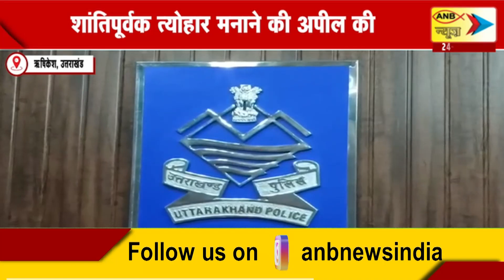उत्तराखंड :होली के रंग में भंग न हो, पुलिस अलर्ट | ANB NEWS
ऋषिकेश, उत्तराखंड
होली के रंग में भंग न हो, पुलिस अलर्ट
शांतिपूर्वक त्योहार मनाने की अपील की